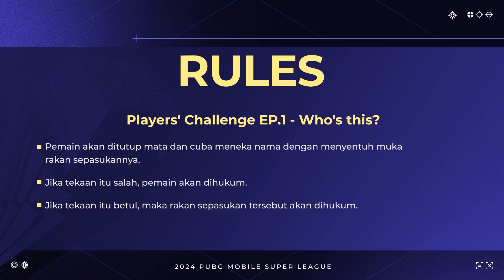Pemain GEEK 'Dibuang'... | ft. GEEK, VPE, MRPX - Player's Challenge PMSL SEA Spring 2024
GEEK player dibuang!? 🙈 Player's Challenge PMSL SEA Spring 2024 🤩
Tempat liga ada kolam renang pastila kena guna kan? 😎 Siapa yang akan 'dibuang' ke dalam air? 😂

Telefon Pintar Rasmi Kejohanan: ROG
Penaja Lokasi Peringkat Liga Rasmi: IBIS Styles KLIA, Sepang
Rakan Kongsi Kerusi Permainan Rasmi: TT Racing
Rakan Kongsi Esports Rasmi: Kementerian Belia dan Sukan & Esports Integrated
Rakan Kongsi Strategik Rasmi: Malaysia Esports Federation (MESF)